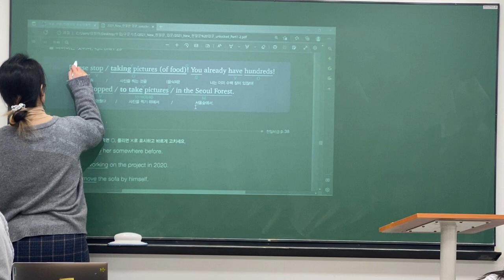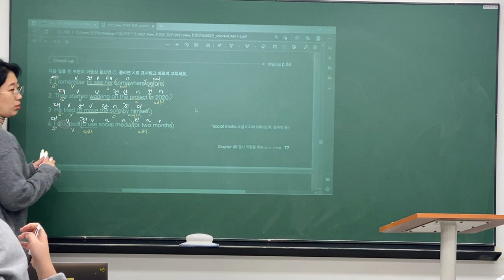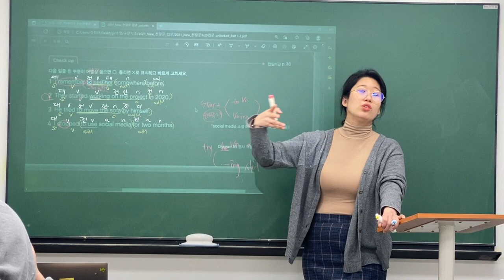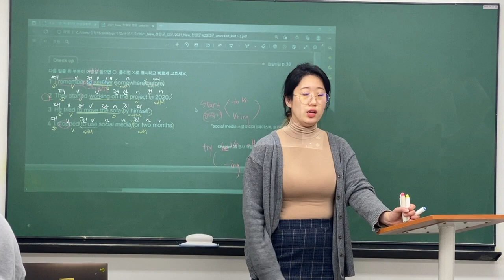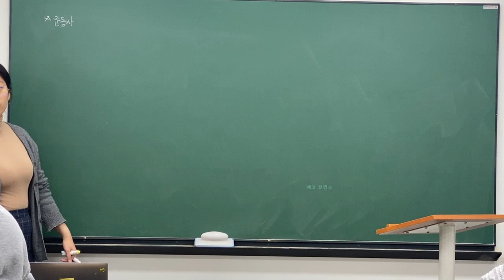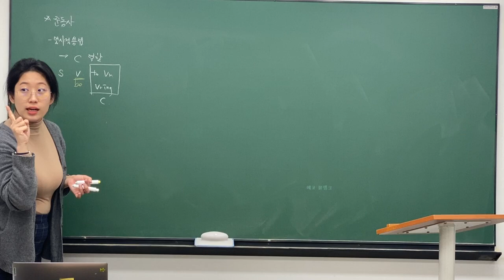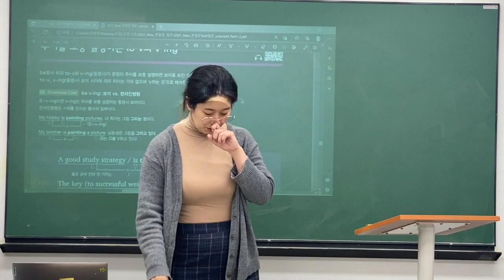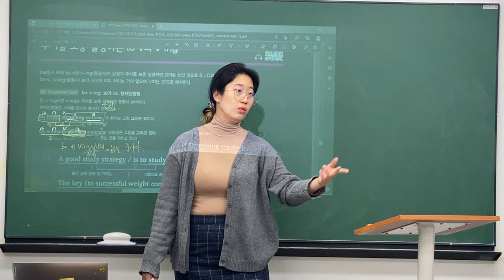230211_중1TX1_기초구문(준동사-목적어적용,보어개념)_정아T(2/2)